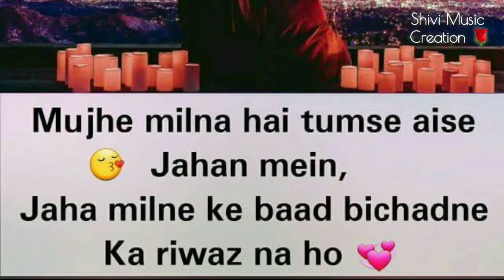Ye kaisa rishta hai